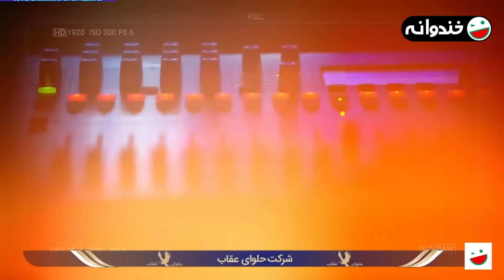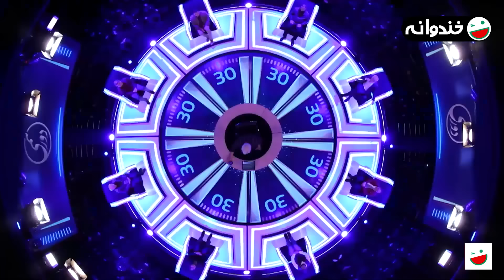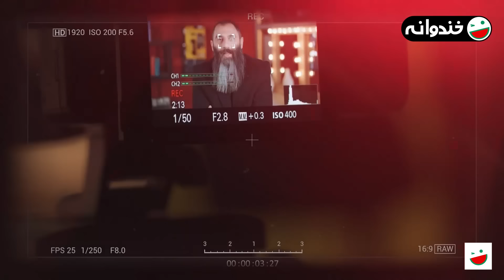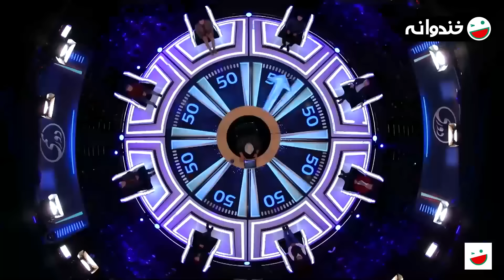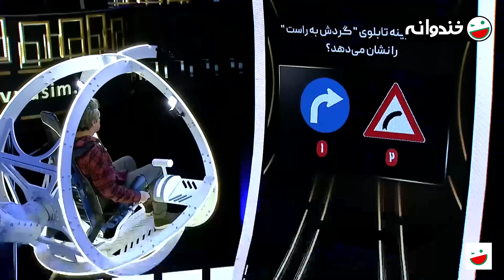مسابقه هیجان انگیز دورهمی فصل دوم سری پنجم با کیفیت عالی 1080 - قسمت چهل و دوم با بهزاد خداویسی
قسمت چهل و دوم فصل دوم سری پنجم دورهمی 😍
سلااااام
امشب بهزاد خداویسی عزیز و تیمش مهمان دورهمی هستند

پخش در 17 تیر 1401

سری جدید مسابقه دورهمی از شنبه ۲۸ اسفند ماه هر شب ساعت۲۱ تا پایان نوروز به روی آنتن می رود. این برنامه با اجرای مهران مدیری با دعوت از چهره های شناخته شده، هنرمندان و ورزشکاران با رویکردی جدید و نگاهی متفاوت تولید  و پخش می شود.